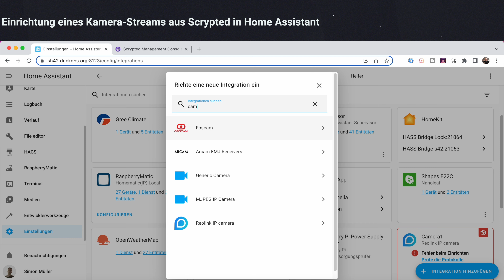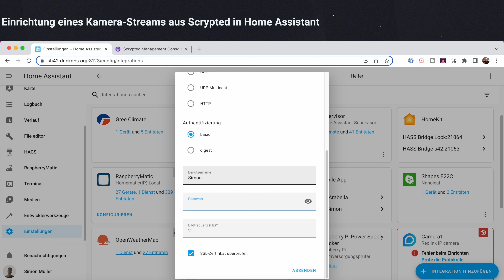HomeKit Secure Video mit Home Assistant einrichten (Scrypted)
In diesem Video werden wir HomeKit Secure Video mit Home Assistant einrichten, indem wir Scrypted als Container installieren.

Skrypted ist eine Kamera-Verwaltungsplattform 🎥 ähnlich wie camera.ui, in der man alle RTSP und ONVIF Kameras verwalten kann. Über diese können wir dann einen sicheren, verschlüsselten 🔒 Videostream von unseren Kameras in der Apple Home App erhalten, der nach Bewegungserkennung in der iCloud gespeichert wird und von überall aus abgerufen werden kann. 🙌

🔗Weitere Informationen, Code-Snippets für die gezeigten Karten & noch mehr

🛟 Du benötigst Hilfe bei Home Assistant Themen?

-- Kapitel 🎥 --
00:00 - Intro
00:52 - Einbinden von Scrypted-Kamera Streams in Home Assistant
01:23 - Voraussetzungen
02:44 - Installation von Scrypted
04:03 - Skrypted Oberfläche öffnen
04:29 - Erster Login in Skrypted
05:01 - Erforderliche Add-ons für RTSP-Kamera & HomeKit hinzufügen
06:17 - RTSP-Kamera einrichten
09:44 - HomeKit Einstellungen
11:29 - Einrichtung in HomeKit
12:16 - Neustart von HA
12:49 - Kamera in HomeKit einrichten
14:41 - ONVIF Kamera in Scrypted einrichten (Nutzt Bewegungserkennung der Kamera)
17:32 - Outro